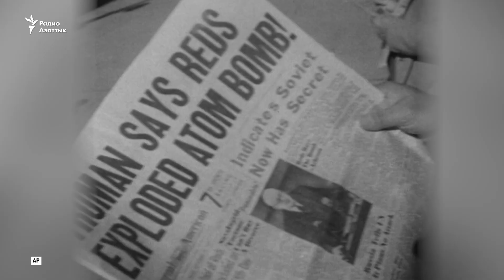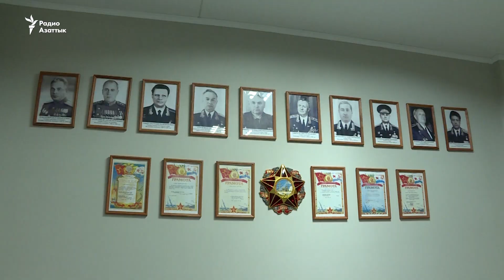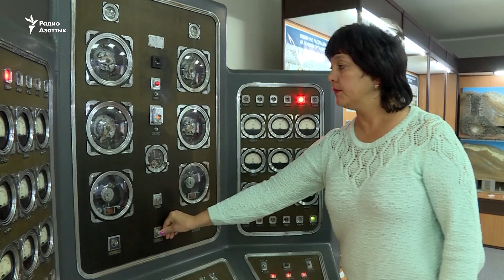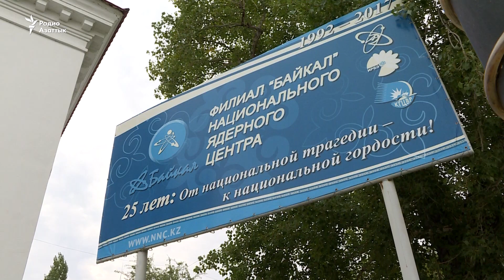Первый взрыв советской атомной бомбы. Гордость или трагедия?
Живущие рядом с территорией бывшего полигона люди рассказывают, что последствия взрывов ощущаются до сих пор. Многие считают, что испытания были величайшей трагедией Казахстана.